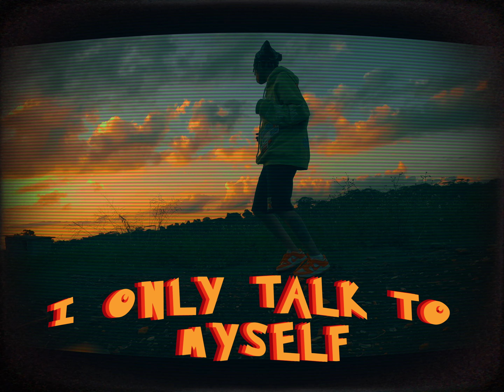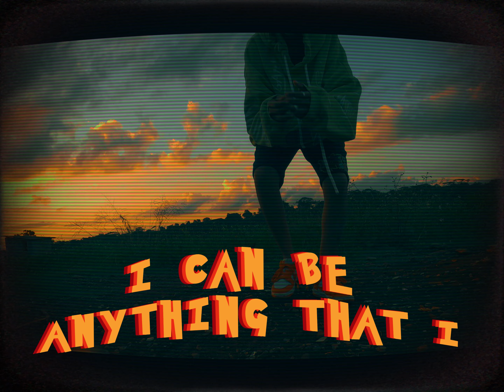Alma Ras - MIRROR (Official Lyric Video)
a song about feeling myself!

produced by Alma
beats by Dez Kuru